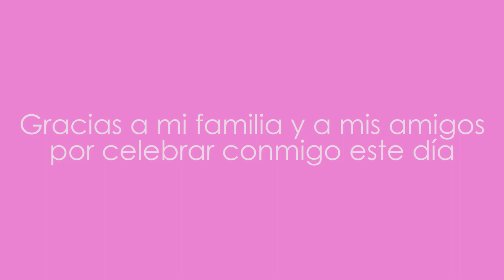31 | VEDA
Tan sólo una pincelada de mi primer día con 31 años.

Muchas gracias por tomarse el tiempo para ver este vídeo!

"Take care of all your memories. For you cannot relive them", Bob Dylan.

▲Agrégueme a Facebook - Add me on Facebook